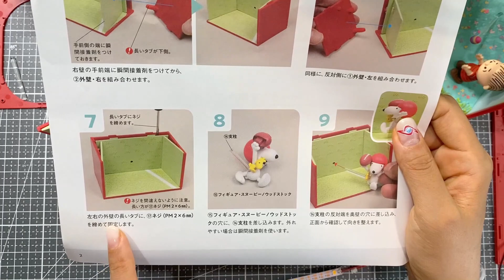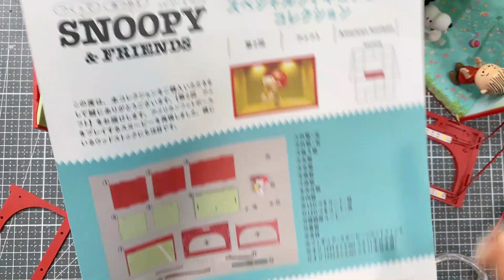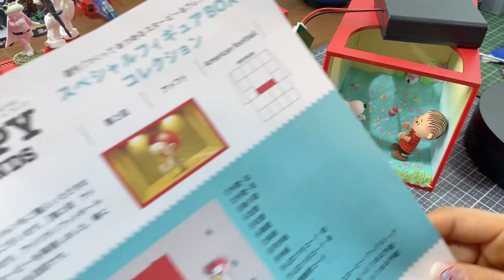スヌーピーがアメフト！つくってあつめるスヌーピー＆フレンズのスベシャルフィギュアBOXコレクション第2回「アメフト」デアゴスティーニ